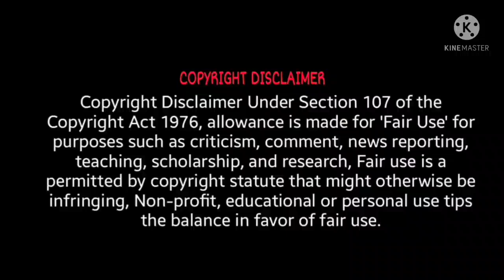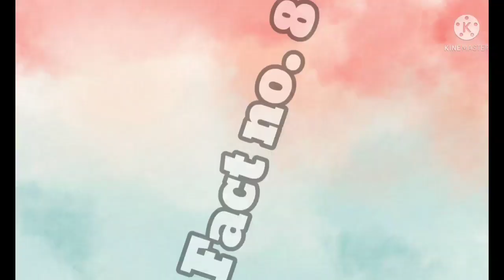Top 10 Unknown facts about Miraculous ladybug in hindi part 2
WARNING:🚨 This video is made after a lot of research and hard work, its purpose is not to offend anyone. research source : google, youtube, etc. _______________________________________________ COPYRIGHT DISCLAIMER: copyright disclaimer under section 107 of the copyright act 1976, allowance is made for "fair use" for purposes such as criticism ,comment ,news reporting , teaching, scholarship and research. fair use is a use permitted by copyright statute that might otherwise be infringing.. _______________________________________________